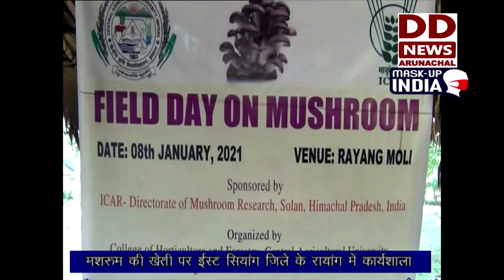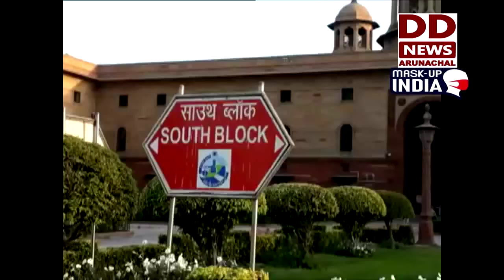Arunachal Samachar 08 01 21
Second nationwide Covid-19 vaccination dry run underway in 736 districts of 33 states & UTs.
Parasuram Kund project will boost the sources of livelihood of the local people: Governor